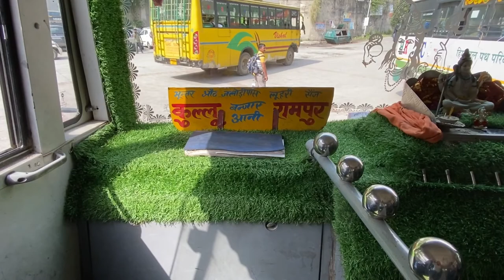Seasonal Bus ride from Rampur to Jalori Pass, Jibhi, Banjar Kullu | incredible HRTC